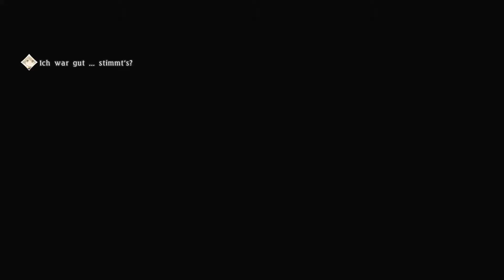Tales of Berseria [Deutsch] #083 - Durch die Bairdmarsch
Eine Geschichte von Emotionen gegen Vernunft

Vor drei Jahren hat Velvets Leben eine dramatische Wendung erfahren, als jemand, der ihr teuer war, von ihr genommen wurde.
Nun wird sie von Rachegelüsten getrieben...
Welchen Weg wird sie wählen?